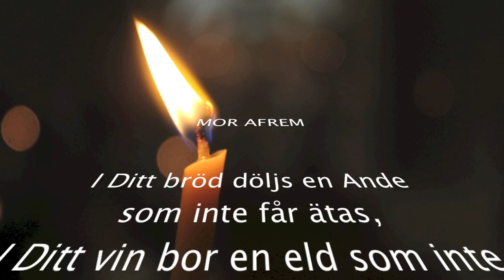Gudstjänst på Svenska- St Johannes Syrisk Ortodoxa Kyrkan, Märsta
St Johannes Kyrkan i Märsta anordnar Gudstjänster på svenska, första söndagen varje månad.

All ära till Gud!